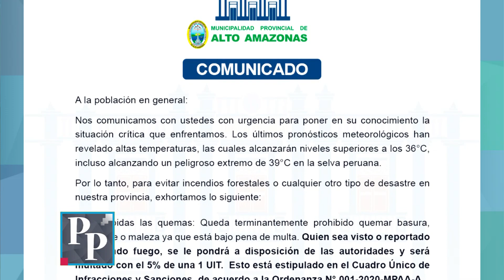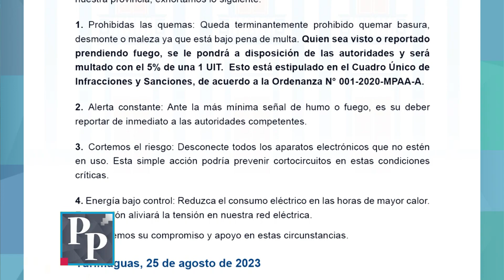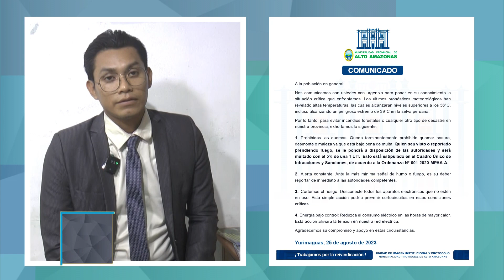PETER PIÑA Presenta 26/08/2023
Julio López Torres, gerente propietario de Selva Aventura (Agencia de Viajes y Turismo), nos cuenta su experiencia de vida en el proceso de ser laboralmente independiente y emprendedor exitoso.

Recibimos la grata visita de jóvenes emprendedores el mundo artístico, Kitmar Eventos y Espectáculos, ellos organizan el Primer Festival de Toadas Nacional.